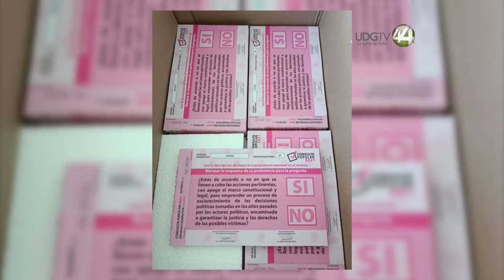Llegan a Puerto Vallarta más de 300 mil boletas para la consulta popular